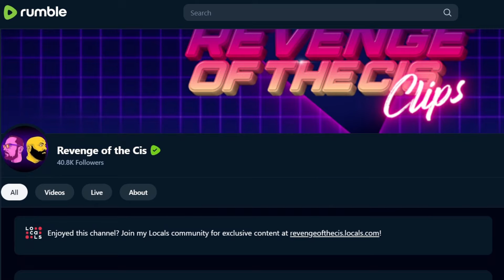Our Favorite Conspiracies Live From Brohemian Grove | ROTC Clips